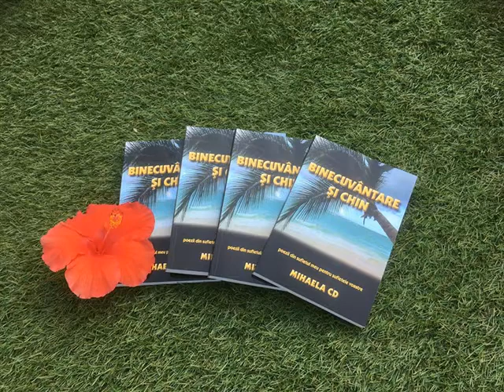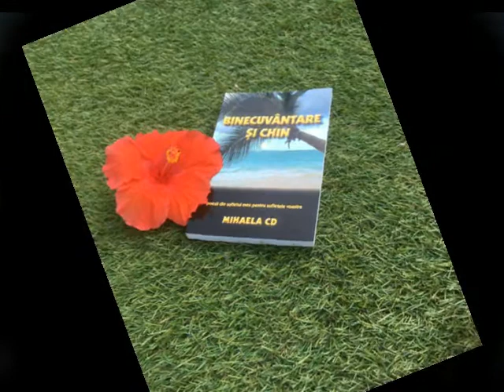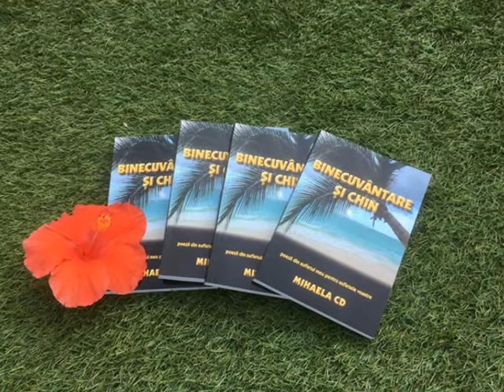Balada dragostei noastre Versuri Mihaela CD Lectura și Muzica Dan Lucian Corb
Balada dragostei noastre
Versuri: Mihaela CD
Lectura și Muzica: Dan Lucian Corb
Muzică: Lacrimi arămii
DLC muzică instrumentală
Autor-Compozitor
Volumul
Fotografii: Johnny CD
Montaj Video: DLC